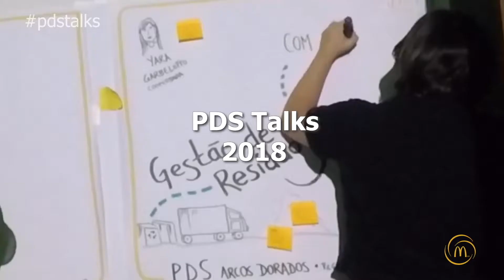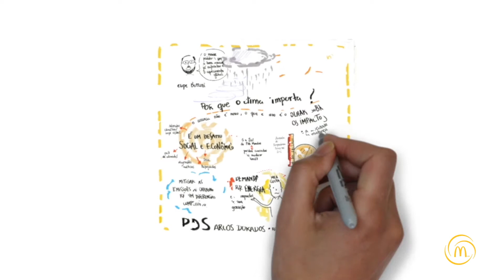PDS TALKS 2018 FELIPE BOTTINI MUDANÇAS CLIMÁTICAS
Com dados lógicos, Felipe Bottini faz um  importante alerta sobre a velocidade de desgaste do planeta e as consequências para toda a humanidade sem uma mudança de atitude. MUDANÇAS CLIMÁTICAS. PDS Talks 2018.